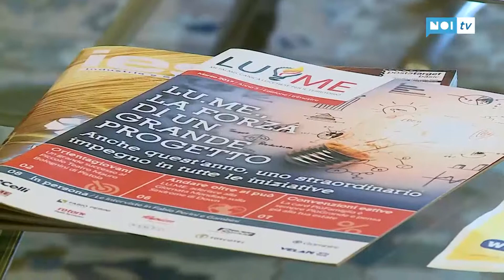"Cosa farete da grandi?" Le iniziative LU.ME. per il futuro dei giovani - Noi TV - 7 novembre 2017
Ieri 7 novembre è stato presentato il calendario degli eventi formativi organizzati dal Progetto LU.ME., che, con il supporto di Confindustria Toscana Nord, riunisce 11 tra le più grandi aziende del comparto metalmeccanico per realizzare iniziative in favore del territorio.
Le iniziative hanno preso il via nei giorni scorsi con Orientagiovani Lab progettato e realizzato con la collaborazione del Teatro del Giglio.